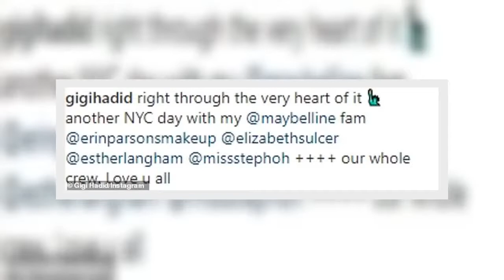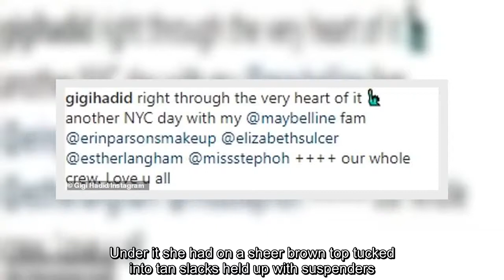✅ Gigi Hadid shows off her toned tummy in a ripped crop top as she leaves a photoshoot in NYC